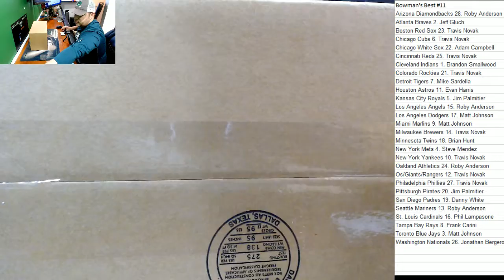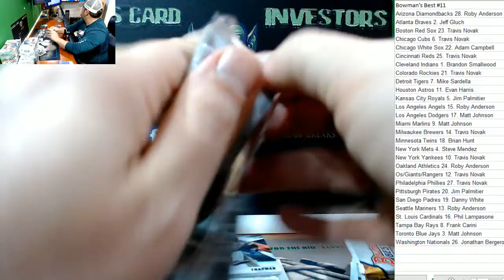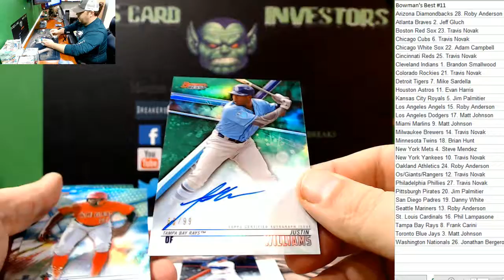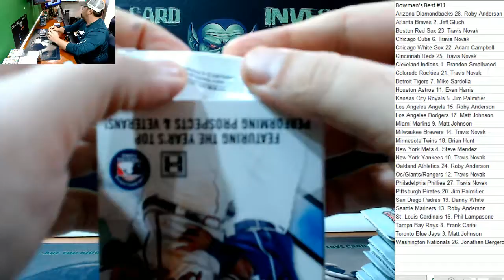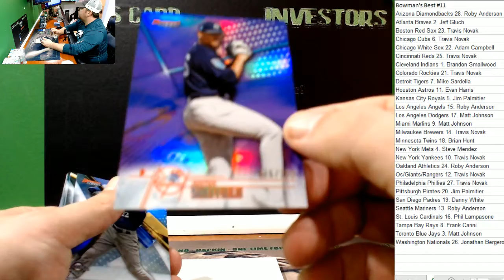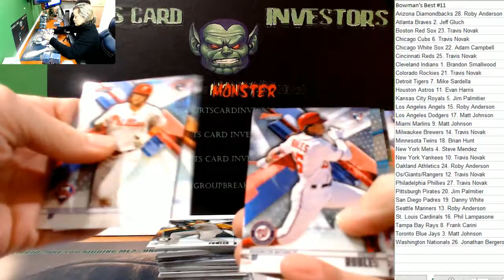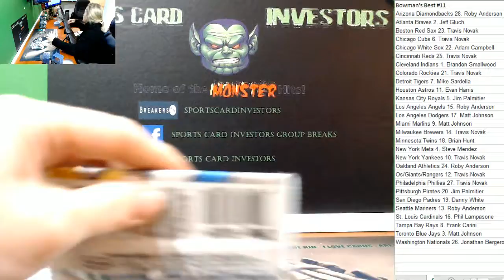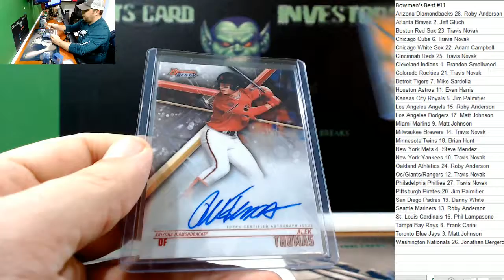2018 Bowman's Best Case #11 Random Teams Kris Bryant Auto with recap!